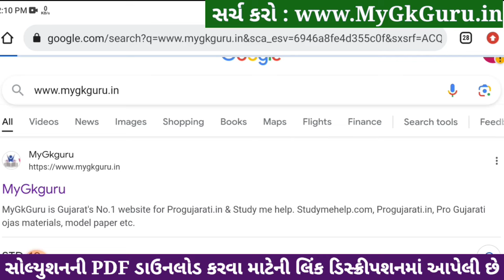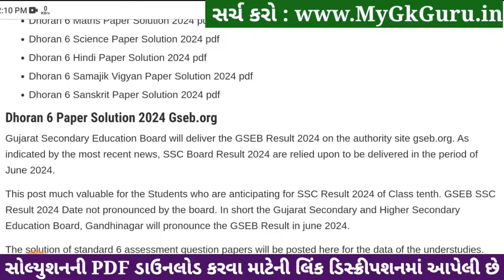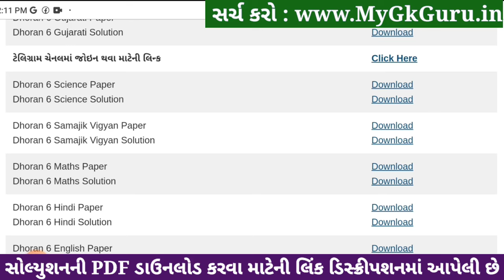🔥 Std 6 science paper solution 2024, std 6 varshik pariksha 2024 vigyan paper solution, std 6 vigyan